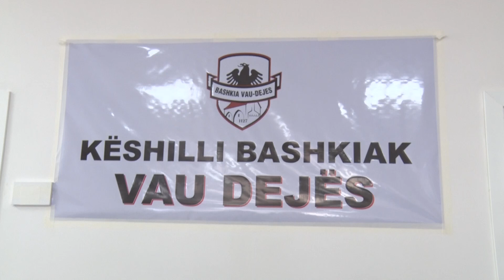BASHKIA VAU DEJES DOREZOHET PA REZISTENCE